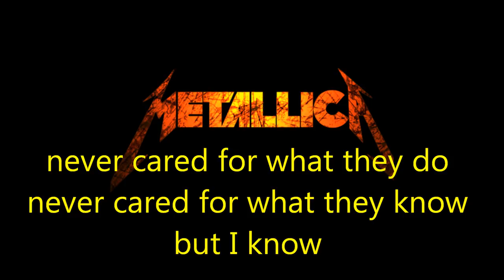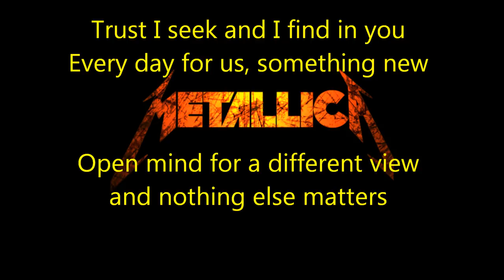Metallica - Nothing Else Matters Lyrics [HD]